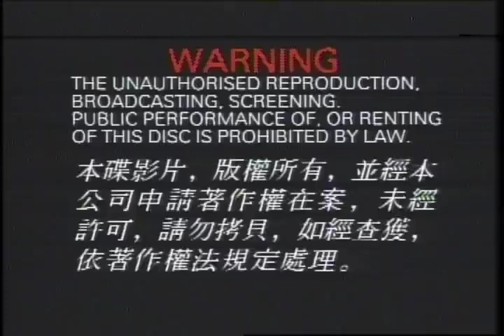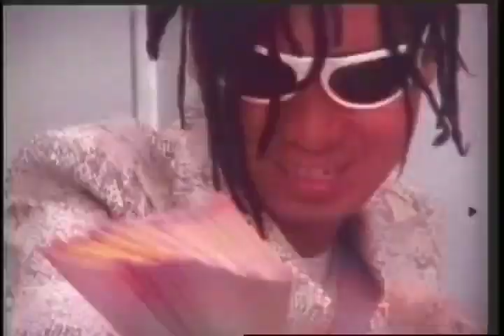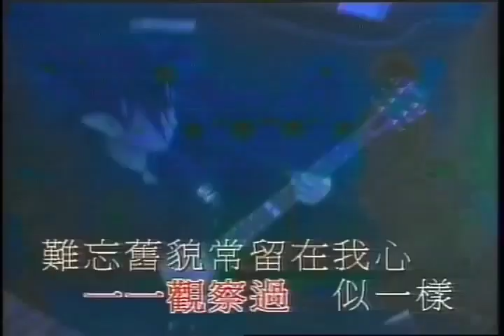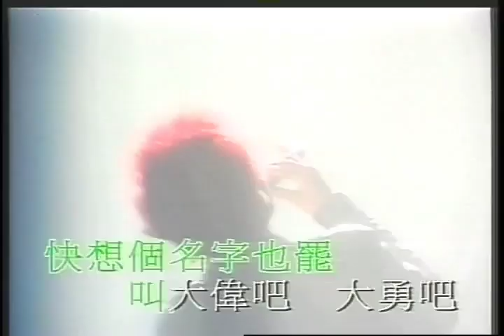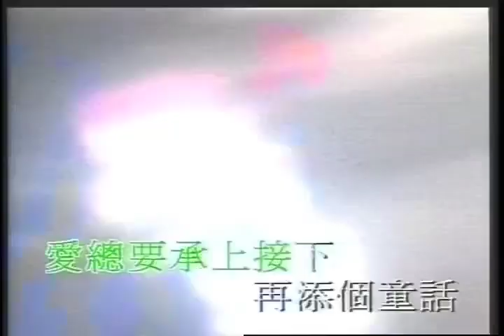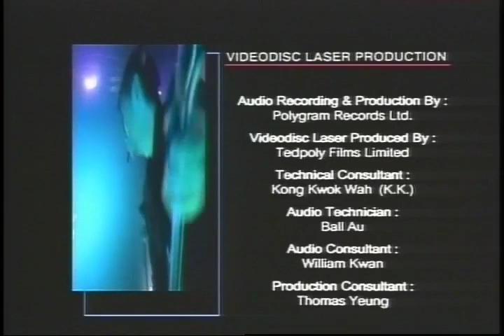達明一派1996年萬歲！萬歲！萬萬歲！演唱會